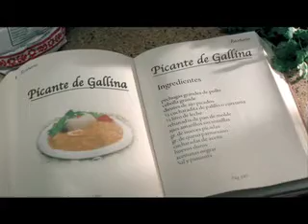Tigo Bolivia Paquetigo Version Gallina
Tigo Bolivia Paquetigo 2010